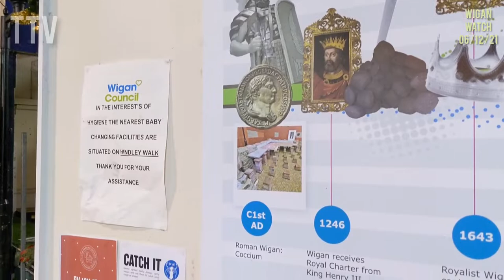Wigan Watch 06/12/21 ( What we might of had and heritage of Wigan ) Chorley Town Centre